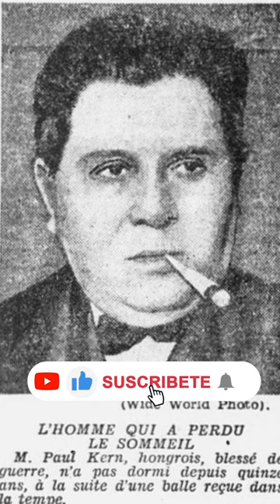Paul Kern, la historia del hombre que no pudo dormir duante 40 AÑOS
Paul Kern fue un soldado húngaro durante Primera Guerra Mundial. El 24 de junio de 1915, un soldado ruso le disparó en la cabeza durante un ataque al pueblo de Chlebovice en Galicia. La bala fue extraída de su lóbulo frontal. En vez de matarlo, esto provocó que fuera incapaz de dormir a partir de entonces.